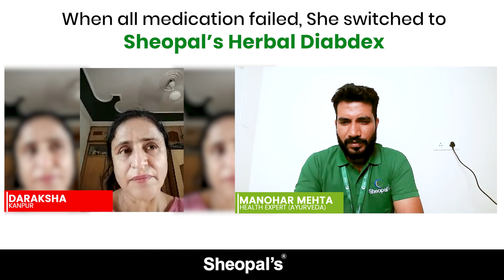Diabdex capsules changed my life! Managing diabetes has never been easier. Highly recommended!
Our customers are at the heart of all our offerings. And nothing makes us happier than our customers achieving desirable results. Meet one such human, Ms. Draksha, who was suffering from diabetes for a long time – She consulted many doctors, tried several medications, but had no relief. It was when she switched to Sheopal’s Ayurvedic Herbal Diabdex Capsule, his blood sugar level came down to normal. Today, he’s living a diabetes-free healthy life!
Moments like these are the true assessment of our hard work & earnest efforts. And we’re glad that we played our part in his journey to being Diabetes-free.